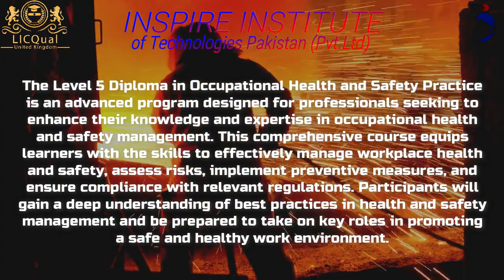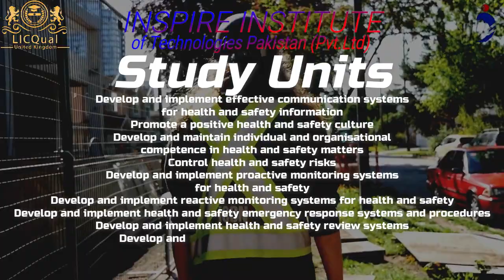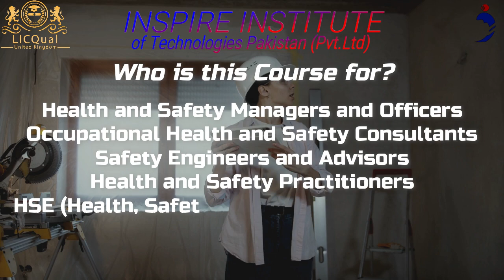LICQual Level 5 Diploma in Occupational Health and Safety Practice